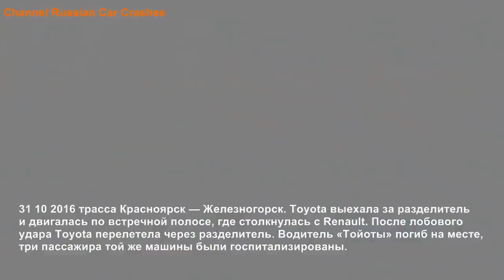CAR CRASH COMPILATION | CAR CRASH COMPILATION ON RECORD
The best Car crashes recorded on dash cams!

All Accidents are fatal. Please remember to drive safely and take videos like this as a learning tool!